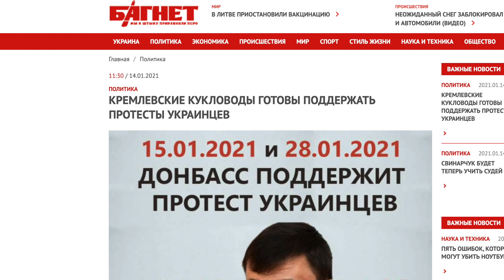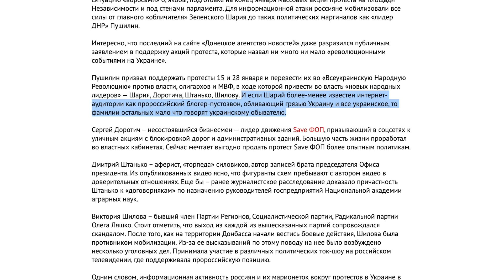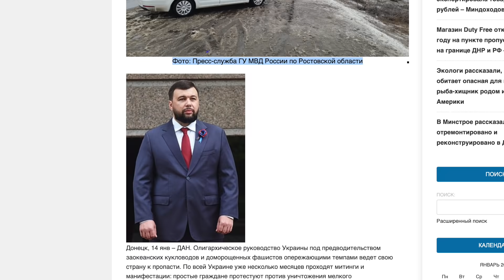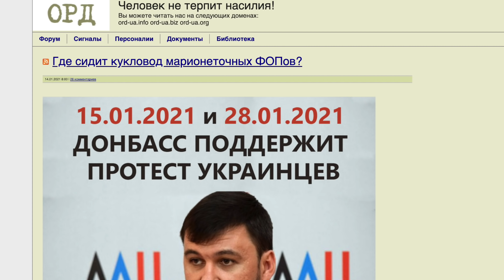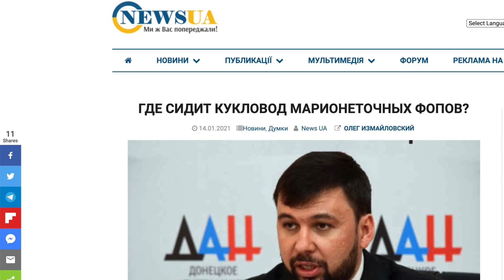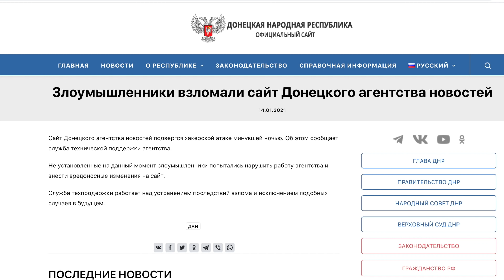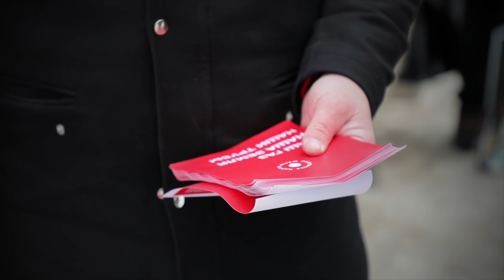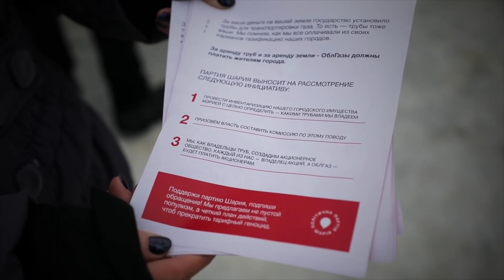Кто за ФОПы - тот за Кремль. Очередная мудрость Зеленского